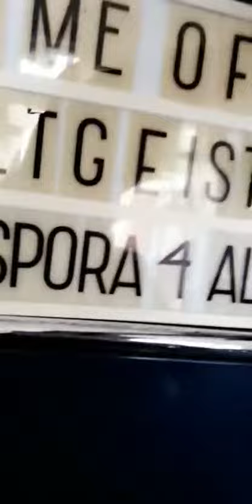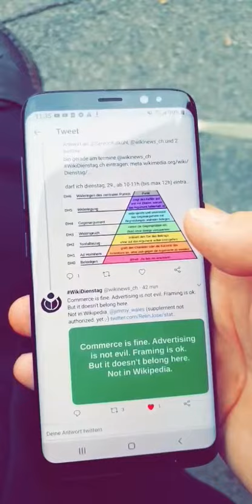Commerce is fine. Advertising is not evil. Framing is ok. But it doesn't belong here...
wird jimbo wales autorisieren?